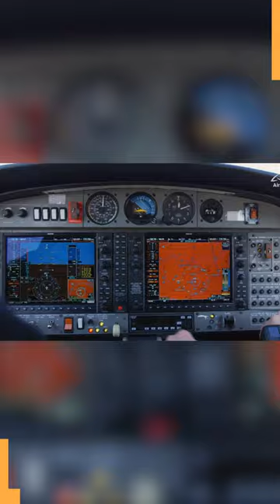Individuell Reisen = Mehr Flexibilität Air2E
Air2E - flexible und zeitsparende Dienstreisen durch individuelle Flüge für Geschäftsreisende. Mehr Infos unter: 👇